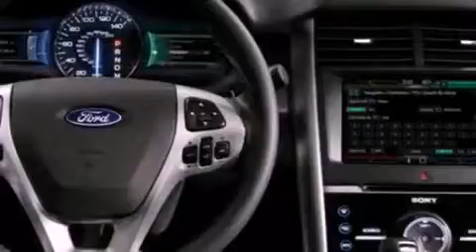2011 FORD EDGE Prosser WA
We've been honored to serve the Prosser WA area , we promise that your experience at our dealership will exceed your expectations !

 Year : 2011

 Make : FORD

 Model : EDGE

 Engine : 3.5L V6

 Trans . : AUTO 6SPD

 Exterior : KONA BLUE METALLIC

 Tom Denchel Ford Country Inc

 630 Wine Country Rd